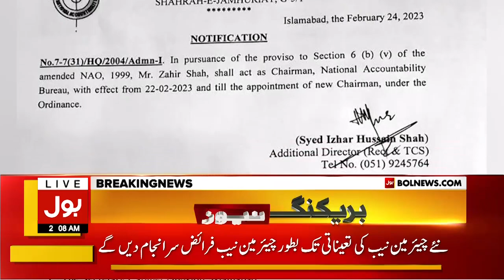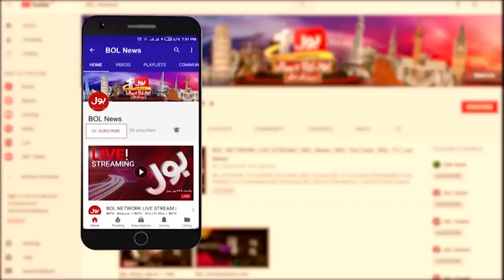Zahir Shah New Chairman NAB | NAB Latest Updates | Breaking News